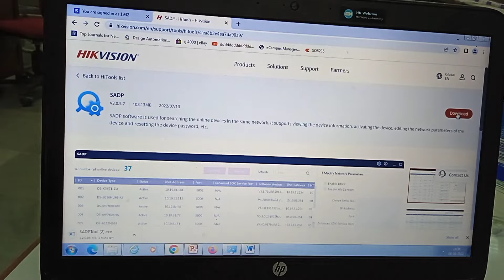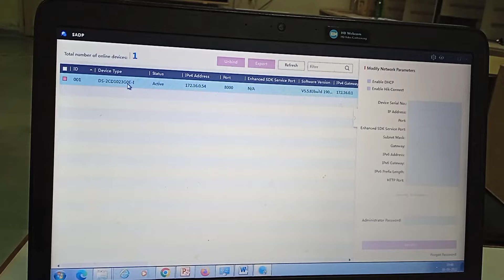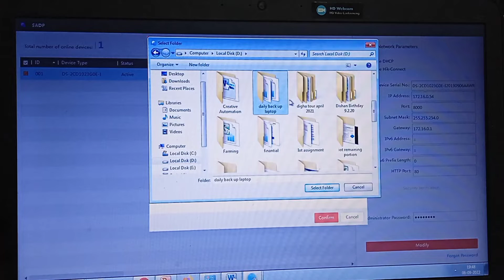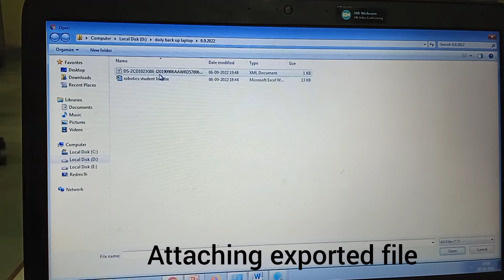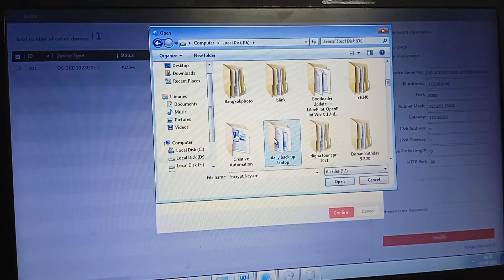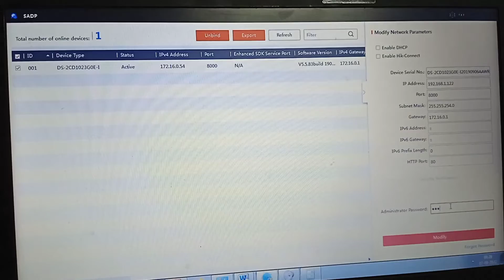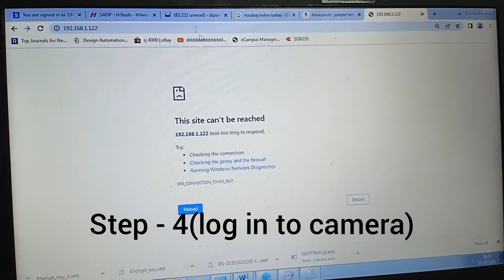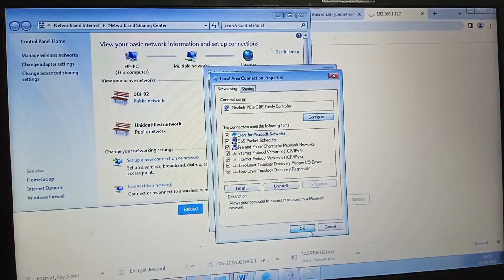HIKVISION IP camera password Reset/Unlock using SADP tool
Shows how to reset a Hikvision IP camera in step by step maner.